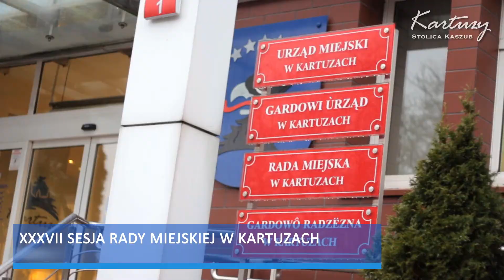XXXVII Sesja Rady Miejskiej w Kartuzach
W sesji czynny udział brali między innymi :
radna Henryka Antczak,
Przewodniczący rady -- Edmund Dunst,
radny Piotr Serkowski,
Natalia Lekner -- Urząd Miejski w Kartuzach,
 Andrzej Urbański -- adwokat.